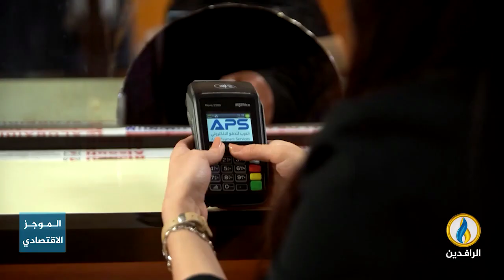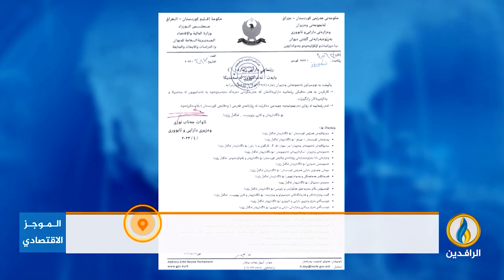أبرز الأخبار الاقتصادية على قناة_الرافدين ليوم الجمعة في